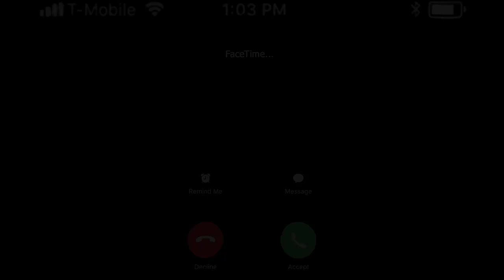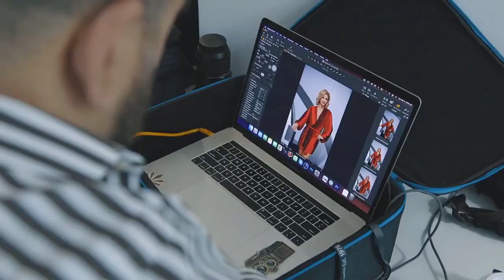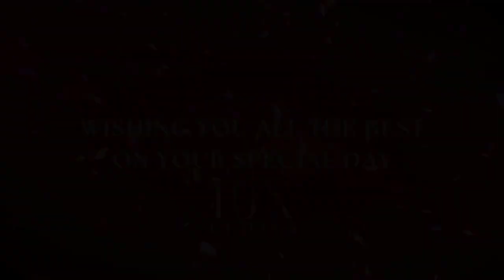Elena Cardone Turns 50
Wish Elena Cardone a Happy 50th birthday today! ✅ Start building your empire.

Elena Cardone started her career in Hollywood and soon became a successful actress and model of TV and film fame. A lifelong competitive sport shooter, and now author, businesswoman, empire builder, event producer, mentor, public speaker, trainer, and visionary. She is the author of the best-selling book “Build an Empire: How to Have it All” as well as the executive producer of the annual 10X Ladies Event and Build an Empire Mastermind events. Drawing upon her vast experience, Elena has developed her own curriculum to assist aspiring empire builders. In her Build An Empire and Kingmaker courses, she lays the groundwork for both men and women as she trains them how to create and maintain both an extraordinary career and marriage. Additionally, she mentors hundreds of women with personal, one-on-one coaching sessions.

Elena currently hosts her own show, “Women in Power and The 10X Ladies Network, along with co-hosting “The G&E Show” with her husband, Grant Cardone, bestselling author, entrepreneur and real estate investor. Together they have created a real estate portfolio of $1.9 Billion. Elena has been happily married to Grant since 2004 (July 4th to be exact – and the fireworks have never stopped) and lives with her husband Grant, their two daughters, Sabrina and Scarlett, along with their two cats, Cash and Flow in Miami Beach